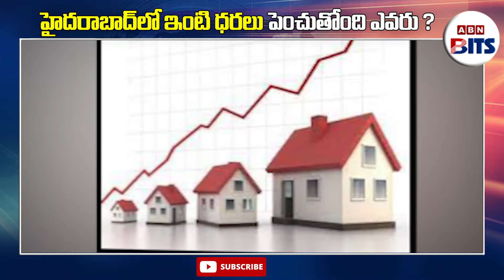హైదరాబాద్ లో ఇంటి ధరలు పెంచింది ఎవరు? || ABN BITS